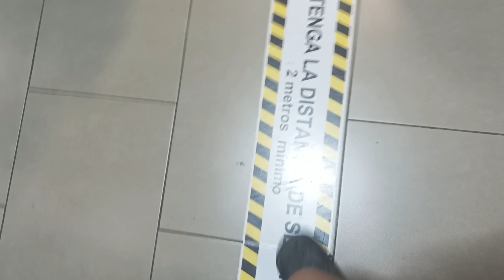LICHU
LICHU CHINO